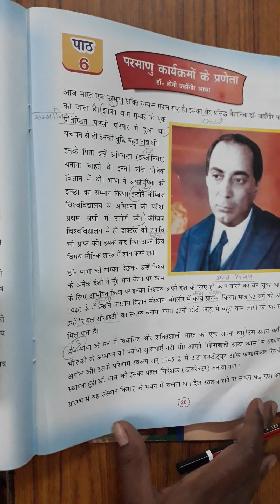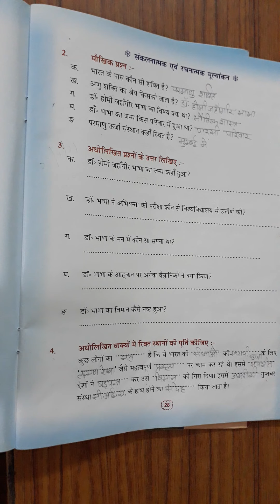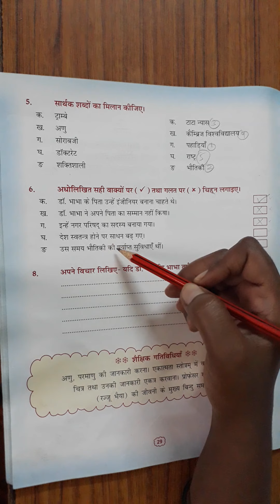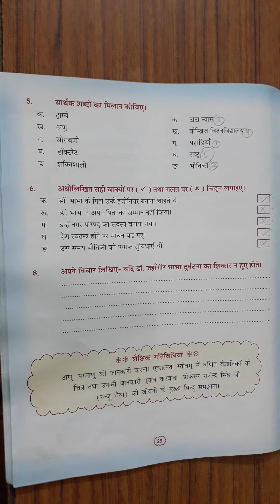5th Class | Hindi | Chapter- 6